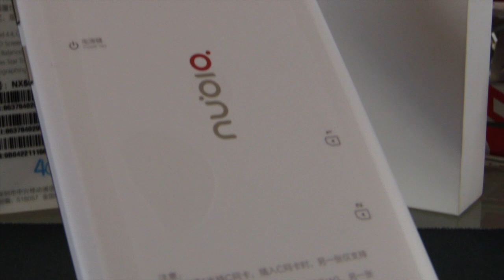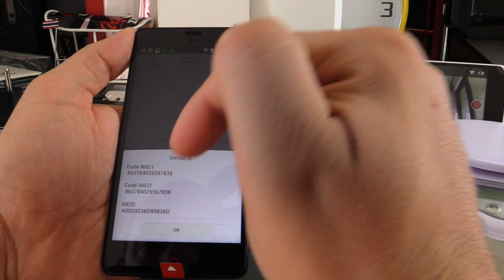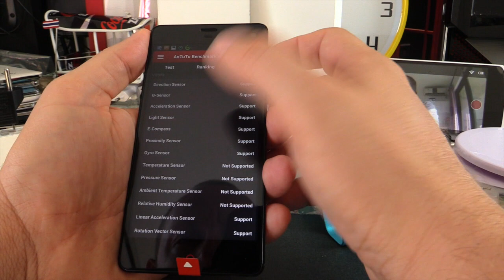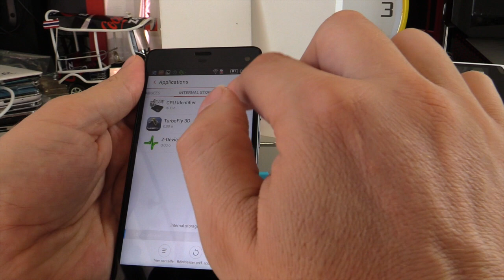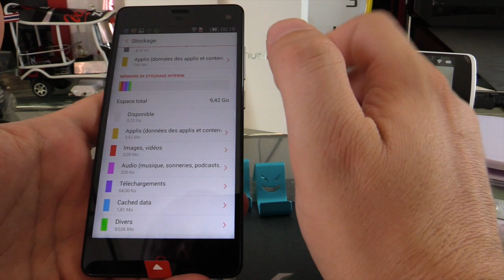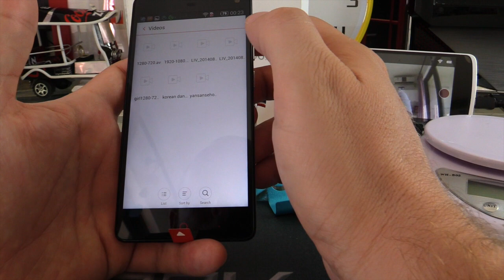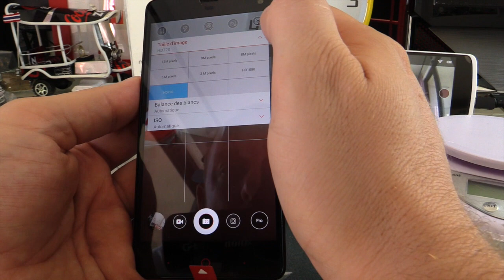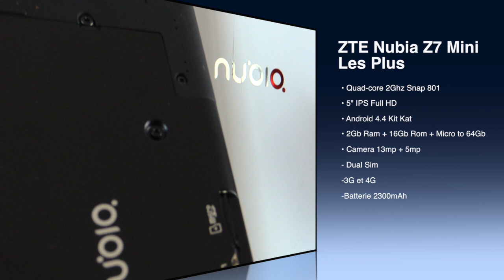ZTE Nubia Z7 mini test (fr)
Aujourd'hui le JT Geek vous propose le test du ZTE Nubia Z7 Mini